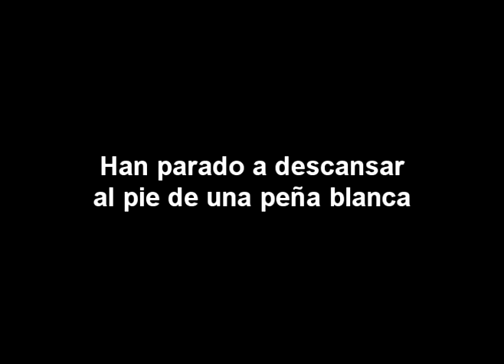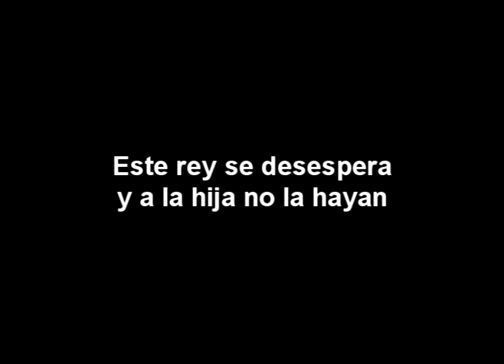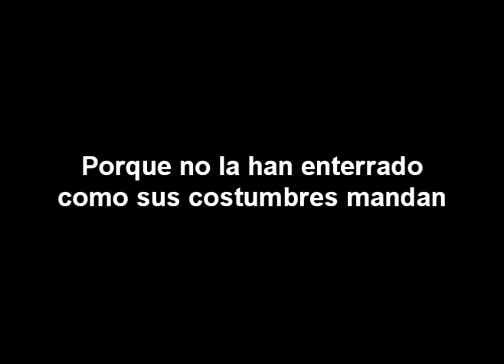romance de la mora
Nuevo tema compuesto para Raices Jareñas. Tomando como base una leyenda popular de Belvís de la Jara, he creado una nueva historia, más truculenta y violenta, más acorde con los tiempos que vivimos.